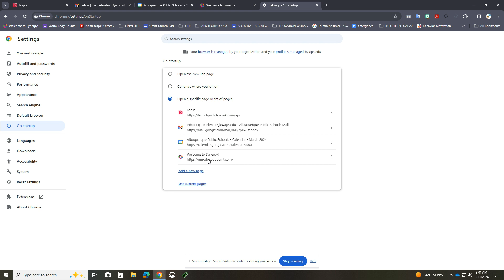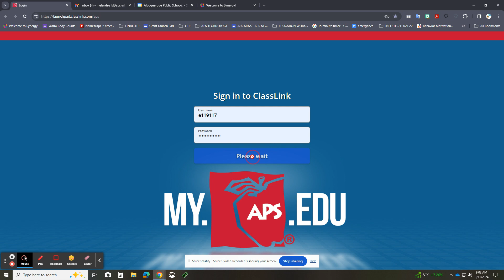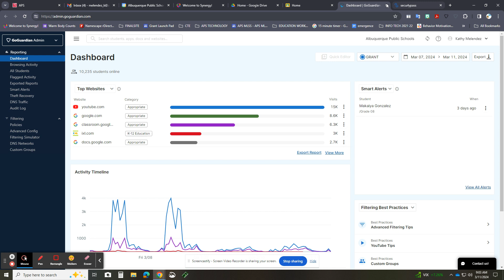Setup automatic tab opening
This is for teachers to open a set of tabs in Chrome and separately in my.aps.edu in order to login to everything at one time during the day.